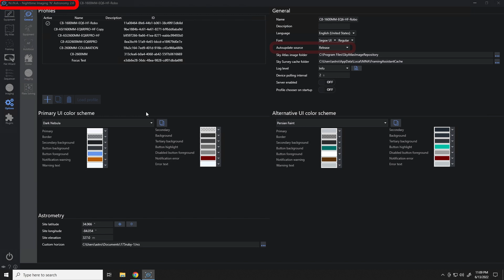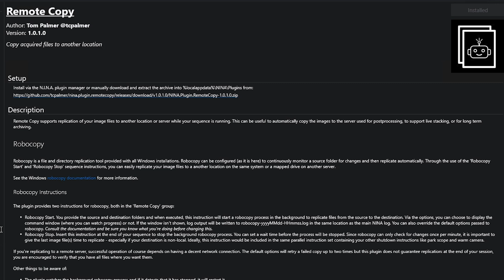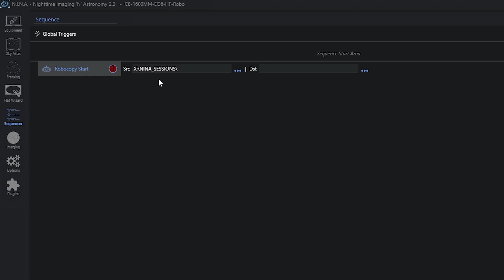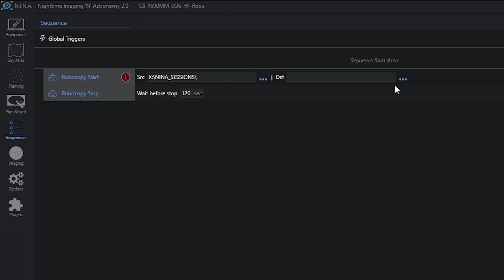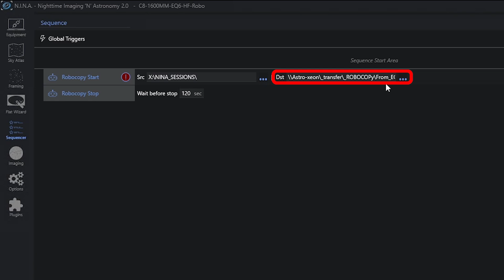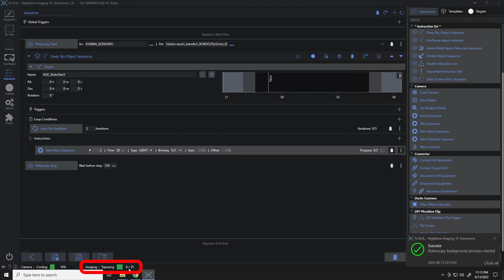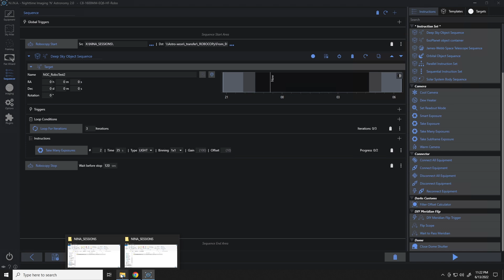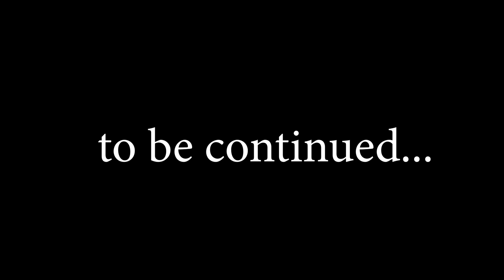Replicate Your NINA Imaging Session Files Throughout The Night (Remote Copy Plugin)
If not using it already, you may want to take a look at the Remote Copy plugin for NINA 2.0. This plugin makes use of Windows Robocopy to replicate your imaging session data over to another destination which could be a local drive, remote computer share, or even something like OneDrive on the internet. It moves these files all night long as they come in which is useful in many situations whether it be just for backup, live stacking on another system, or in preparation for processing. No more tedious file copies the next morning!

If you find my videos helpful and would like to help support my content making efforts at no additional cost to you, you can use the below links when making regular purchases and I receive a small commission (Please don't feel any obligation at all to do this):

CHAPTERS
0:00 - Introduction
1:16 - Why a Remote Copy Plugin?
1:50 - Locating the Plugin
2:07 - What is it?
3:05 - Image File Path and Pattern
4:17 - A Pair of New Instructions
7:07 - Configuration Options
7:43 - Setting Up the Testing and Destination
10:08 - Test 1 Replicating Files
11:48 - Test 2 Preexisting Source Files
12:48 - Test 3 Preexisting Destination Files
13:13 - Sequencer Templates are Coming
13:54 - Coming Soon... and Wrapping Up